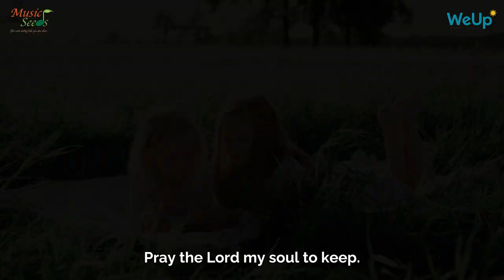All night All Day - Hà Ny | Pentatonic Songs |⭐️Music Seeds⭐️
❤️ Mọi người quan tâm đến Album "Ngàn Tình Yêu Cho Con" để làm quà trao tay cũng như ủng hộ dự án của Hà Ny- Trúc Vy có thể liên hệ:

⭐️Music Seeds⭐️  là kênh âm nhạc thuộc trung tâm giáo dục âm nhạc Music Seeds, được thực hiện bởi 2 chuyên gia âm nhạc:
- Ca sĩ - Chỉ huy hợp xướng: Hà Ny
- Thạc sĩ - Giảng viên Piano: Trúc Vy
❤️ Music Seeds hứa hẹn sẽ mang tới những món quà gần gũi, giản dị nhưng luôn mang màu sắc yêu thương. Đây là sản phẩm tinh thần được 2 cô nâng niu với nguyện vọng mang tới những hạt giống tình yêu âm nhạc đến với tất cả mọi người.
❤️ Thông qua âm nhạc, chúng ta cùng tạo nên những điều tuyệt vời trong cuộc sống, giữa những con người, trong gia đình và bạn bè...mỗi người trong chúng ta hãy là những hạt mầm theo mỗi cách khác nhau, hạt mầm ấy sẽ là những bông hoa, cây trái muôn màu và rực rỡ theo cách riêng của mình.
© Bản quyền thuộc về Music Seeds ☞ Không Reup !!!